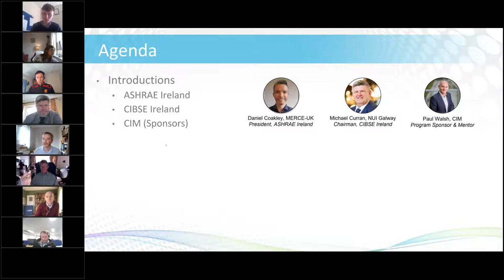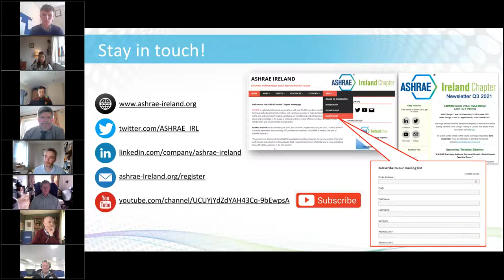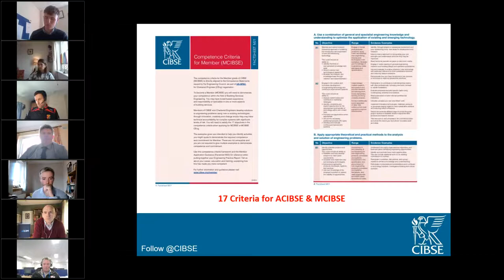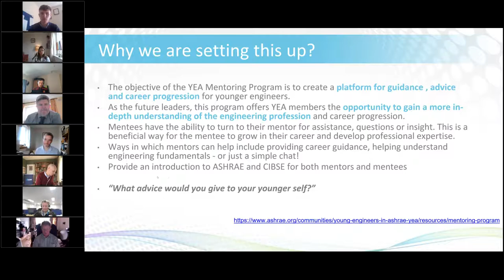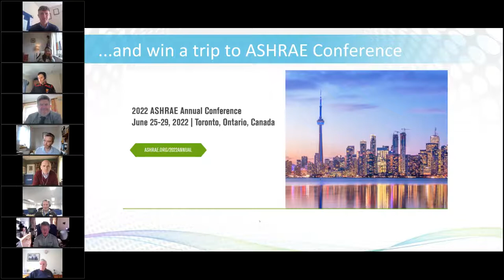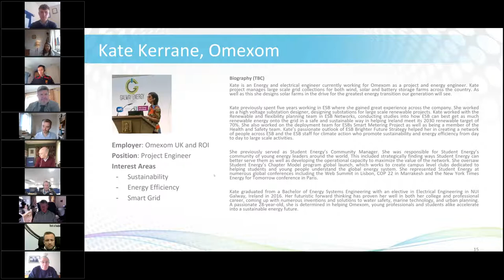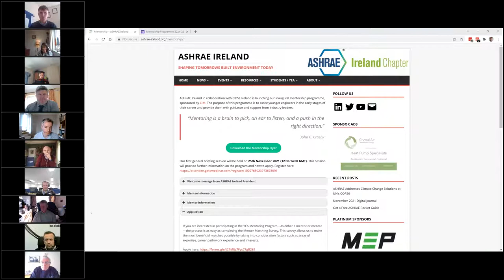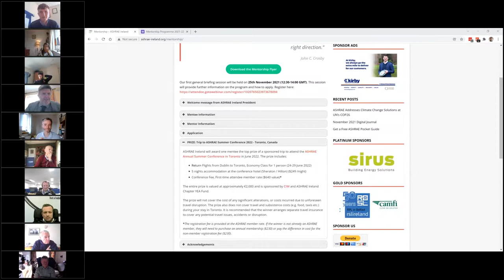ASHRAE-CIBSE Ireland Mentorship Program 2021-22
The purpose of this programme is to assist younger engineers in the early stages of their career and provide them with guidance, advice, and tips from industry leaders. This session provides further information on the program and how to apply!

We are now seeking both mentor and mentees for the program! Mentor and Mentees descriptions are below:

Mentee
The mentee is any individual in a building engineering related course or in their formative years of working in the industry. If you are a recent graduate or already have some experience in the industry, this program allows you to form a relationship with a fellow industry leader who are willing and able to provide you with support and guide you in the right direction. These members started out where you are and can be a great source of inspiration and information.

Benefits of being a mentee.
• Receive guidance and advice in the early stages of your career.
• An introduction to the industry and professional bodies.
• Opportunity to ask questions to industry experts.
• An introduction to both ASHRAE and CIBSE Ireland!
• Win the opportunity to travel to the ASHRAE Annual Conference in Toronto 2022

Mentor
The mentor is a suitably experienced practicing engineer in the field of building engineering / building services / building technology with excellent communication skills and the capacity to provide a number of hours on a monthly basis to assist with mentee’s on any coursework / questions or industry related challenges and provide knowledge based solutions.

Benefits of being a mentor
• Certification as ASHRAE-CIBSE Mentor
• Contribute towards your CPD and Chartership
• Network with experienced professionals in your industry
• Help assist the growth and development of the next generation of industry professionals.
• Acknowledgment for you and your company on Mentorship programme promotional material and seminars.

If you are interested in participating in the YEA Mentoring Program—as either a mentor or mentee— please complete the below survey. This survey allows us to make the most beneficial matches possible by taking into consideration factors such as areas of expertise, career path/work experience and interests.